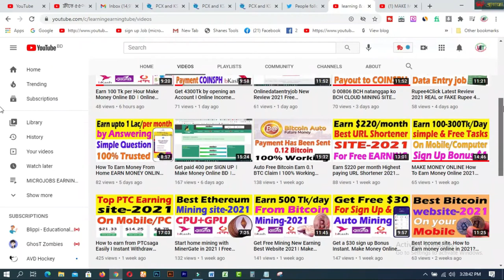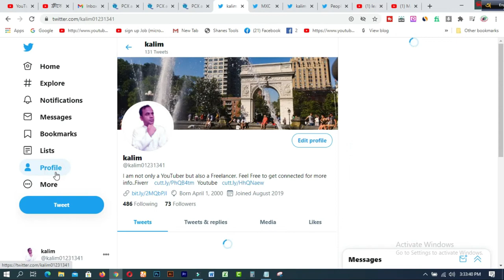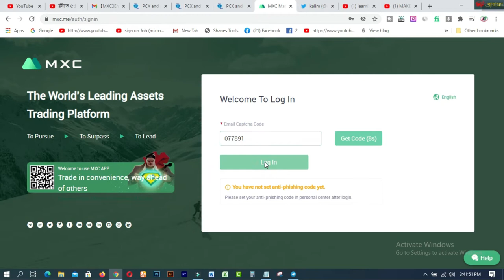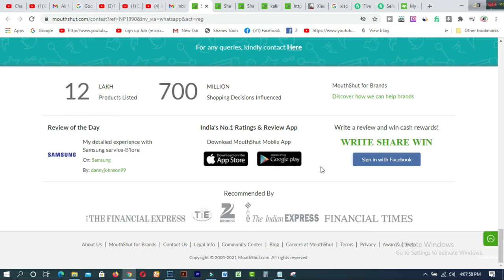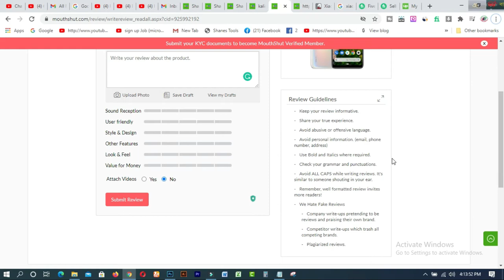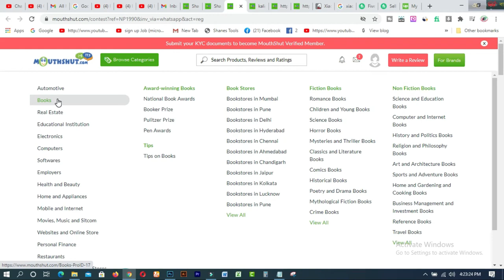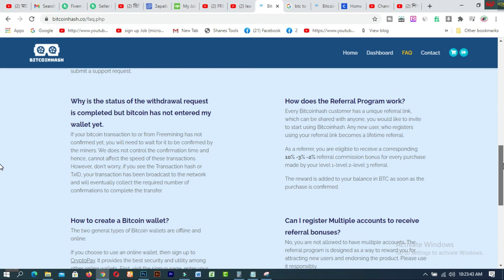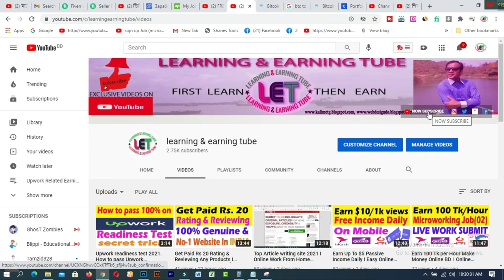Get free $60 Best Incomesite 2021 Make Money Online BD । Online Income Bangladesh 2021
In this video you will find  Get free $60  Best Incomesite 2021  Make Money Online BD । Online Income Bangladesh 2021. sweepwidget com is one of the bset free site to earn free Bitcoin. You will get more earnings from  here my watching this full video.

1. How to create fiverr account on android easily
2.9 free trusted sites for selling Logo-2019 II Amazing sites for selling logo
3.ঘরে বসে অনলাইন সার্ভে করে দৈনিক 12 ডলার ইনকাম করুন Best Online Surveys 2020
4.Need Donation For Education Top 16 Crowdfunding Sites for College and Educational expenses
5.Spin & Earn Money App Bkash App Payment | Online Income Bangla 2019
6. প্রতিদিন Zalinks থেকে অন্তত ৫ ডলার ইনকাম করুন Iসরাসরি বিকাশ পেমেন্ট নিন I BEST Copy Paste Typing-2020
7. বিকাশে ৫০ হাজার টাকা ইনকাম I Bkash Make Money Online 2020 I Online Income BD Bkash Payment.
8. how to sign up on 4 Microworkers websites to earn More -2019
9. Upwork English spelling test (US version) answers 2019
10. Upwork English spelling test (U.K version) and Answers 2019
11. 2019 Upwork Readiness Test and Answers ( GET 5 out of 5)

12. ৯ টি সাইট থেকে ফ্রিতে সহজে লাখ টাকার আর্থিক অনুদান নিন ।
13.9 free trusted sites for selling Logo-2019 II Amazing sites for selling logo
14. KajKey  -থেকে-আয়-করবেন-যেভাবে II how to earn by BID on KajKey
15.10 best & free fundraising websites for all-2019 II fundraising websites